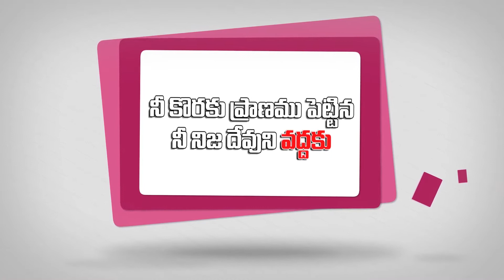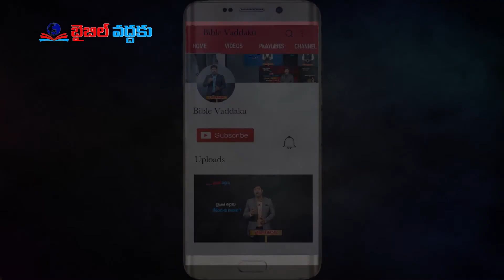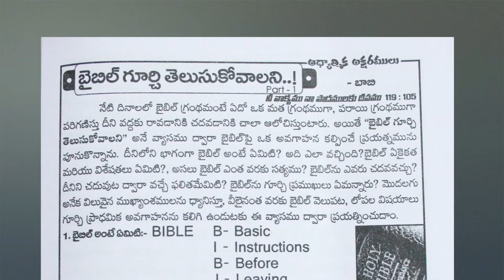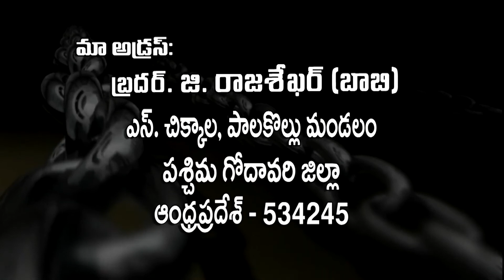పరలోక మనస్సు మీకుందా? | Bro. G. Raja Sekhar | Moksha Margham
Back to Bible | Sermon by Bro. G. Raja Sekhar (Bobby)